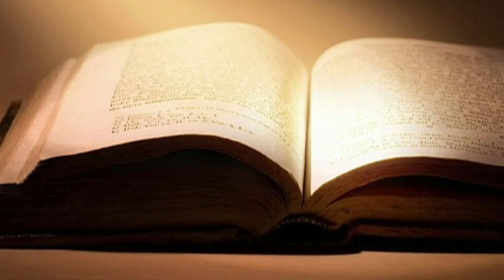GOTITAS DEL ESPIRITU SANTO AÑO 4 NUMERO 258 28 ABRIL 2024